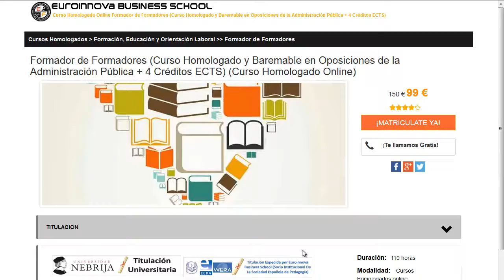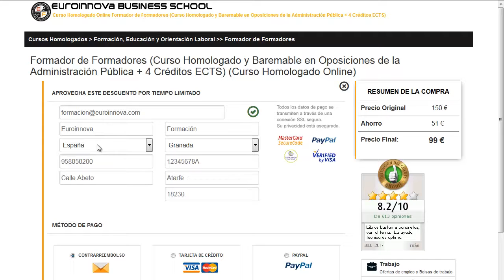sp san gva es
sp san gva es. busca los mejores sp san gva es en Euroinnova. Con nosotros obtendrás los mejores descuentos .Todos nuestros master y cursos los podrás hacer desde casa.

Tan solo deberás de entrar en nuestra web buscar tu curso, master o postgrado y apuntarte aquí podrás buscar tu master o curso

Euroinnova te facilita la más completa formación en sp san gva es. No esperes más y entre en nuestro sitio, en nuestro buscador tendrás acceso a todos los cursos de sp san gva es.

En este video de sp san gva es te contamos a apuntarte así como, te contamos que debes hacer para realizar tu curso no lo dudes más y visítanos ¡No te arrepentirás de formarte con nosotros!.